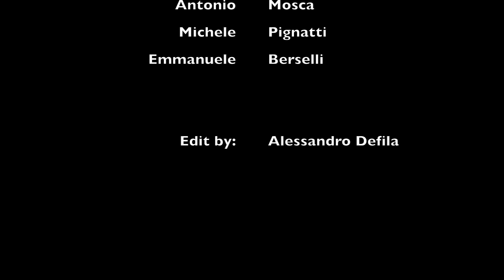Free Time? That's what I do ! VLOG-2